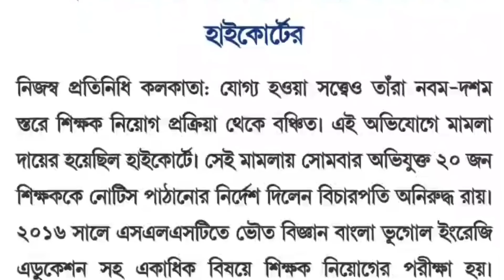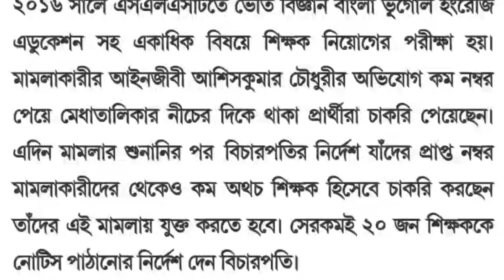20 জন শিক্ষক-শিক্ষিকার চাকরি প্রশ্নের মুখে! চাকরি প্রাপ্তির যথার্থতা নিয়ে তলব কলকাতা হাইকোর্টে